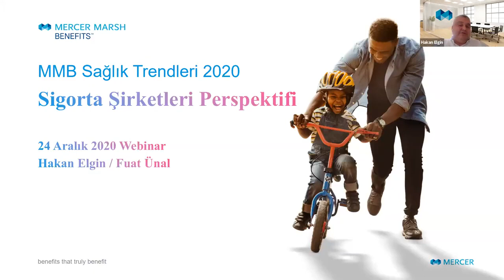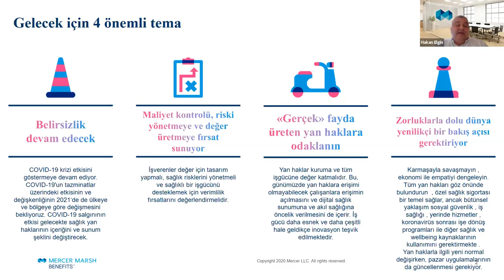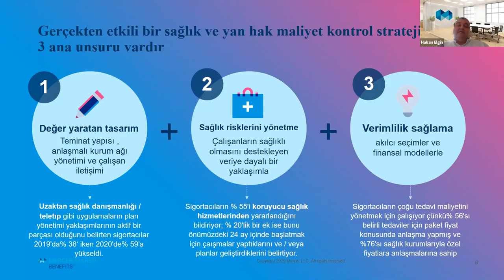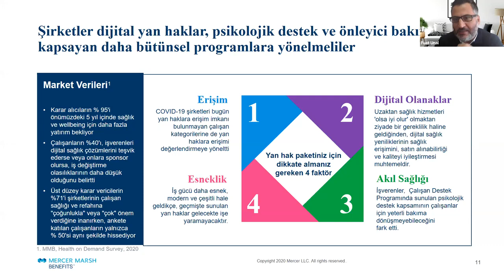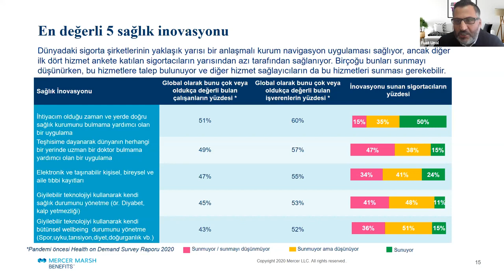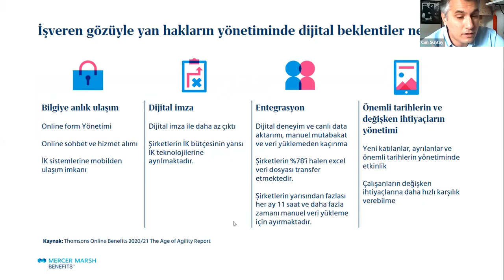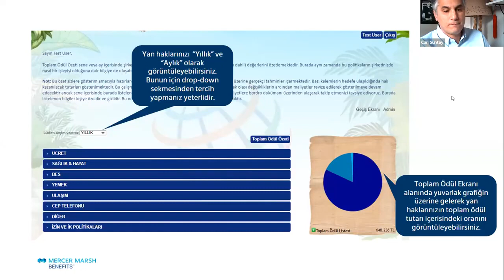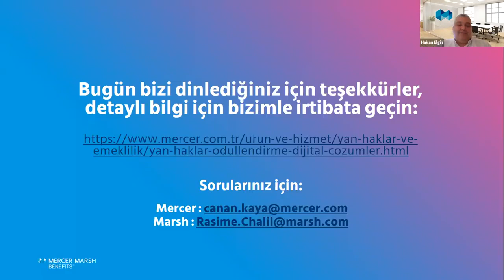MMB Sağlık Trendleri 2020 Araştırma Raporu Yan haklar ve ödüllendirmede dijital çözümler webinarı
24 Aralık 2020 | MMB Sağlık Trendleri 2020 Araştırma Sonuçları, Yan haklar ve ödüllendirmede dijital çözümler webinarı
Şirketlerin pandemi sonrası döneme hazırlığını etkilemesini beklediğimiz 4 ana tema nedir? 2020 yılının Haziran-Temmuz ayları arasında dünya genelinde 59 ülkede 239 sigorta şirketine hangi sağlık koşullarının, sigortalı davranışlarının ve anlaşmalı kurum/tedarikçi faktörlerinin sağlık maliyetlerinin artışı üzerinde etkili olduğunu sorduk. Türkiye’den de sigorta şirketlerinin dahil olduğu araştırmamızın sonuçlarını aktardığımız webinarımızı izleyin.
Kkonuşmacılar: Konuk Konuşmacı: Alper Girgin | PepsiCo HR Manager, Talent Acquisition Lead. Hakan Elgin | Mercer Marsh Benefits Türkiye Lideri. Fuat Ünal | Mercer Marsh Benefits Türkiye İş Geliştirme Lideri. Can Suntay | Mercer Marsh Benefits Türkiye Yan Haklar Danışmanlık Hizmetleri Lideri.
Toplam ödüllendirme sisteminizi dijital dönüşüme adapte edin.
Pandemiyle birlikte esnek çalışmanın yeni normal olduğu dönemde şirketler ödüllendirme yönetimi için artan oranda etkin dijital çözümlere ihtiyaç duymaya başladı. Mercer Marsh Benefits MyRewards dijital ödüllendirme platformumuz çalışanlarınızın bağlılığını artırmak için farklı sektörlerde firmalara destek veriyor. Önemli tarihlerin yönetimi, terfiler, ücret artışı ve güncel bilgilere erişim imkanı sağlayan platformumuz hakkında detaylı bilgi almak ister misiniz? Dinamik, kullanım kolaylığı sunan ve tüm insan kaynakları politikalarınız hakkında çalışanlarınıza tek platform üzerinden bilgilendirme imkanı sunabileceğiniz bir platformumuz olduğunu biliyor musunuz?
Avantajlar: Yerli yazılım, verilerinizin saklanması ve altyapı geliştirmede avantaj. Kolay özelleştirilebilir, şirketinizin talebine ve kurumsal kimliğine özel ödül sayfası tasarımı. Dinamik kullanım, Sene içinde olabilecek değişikliklere hızlı uyarlanabilir dinamik ekranlar. Demo talebi için tıklayın